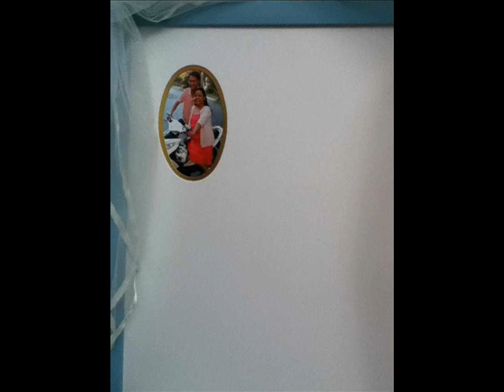Mark and Cath Wedding